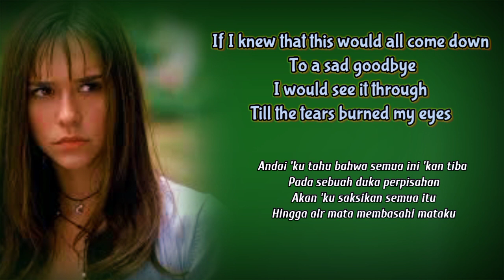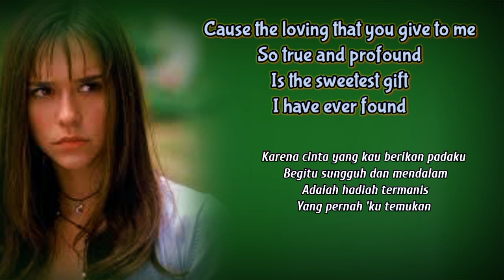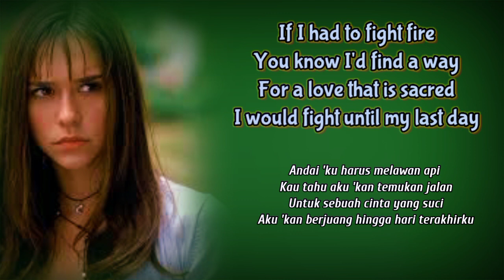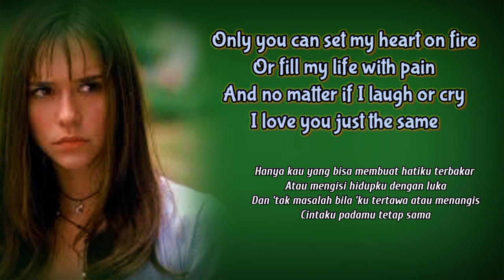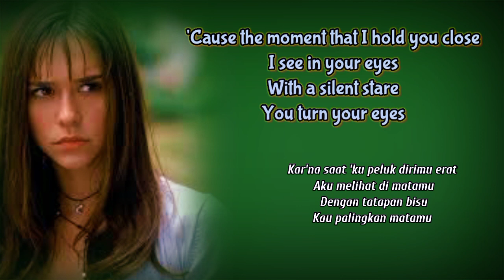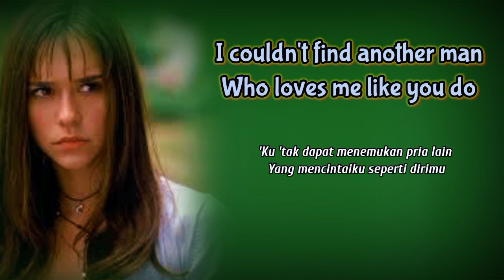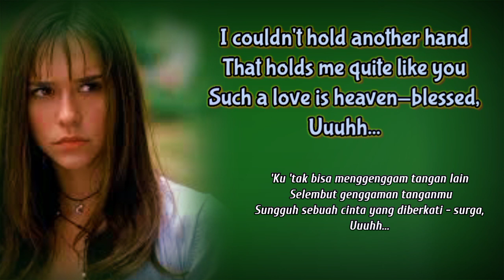Jennifer Love Hewitt - Couldn't Find Another Man || Lagu Cinta Romantis Bikin BAPER.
​  Let's we sing!

Jennifer Love Hewitt (lahir 21 Februari 1979) adalah seorang penyanyi, pencipta lagu, dan aktris berkebangsaan Amerika Serikat.
Dia menjadi yang terkenal saat berperan dalam film utamanya seperti I Know What You Did Last Summer.
Dia dilahirkan di Waco, Texas.
Dia berkarier di dunia film sejak tahun 1985.

Source : Wikipedia

Also visit:
Lungo Lungo Channel.
Street Walking Tour at Cities in Indonesia.
Let's we tour...

Couldn't Find Another Man (Lyrics) :

If I knew that this would all
Come down to a sad goodbye
I would see it through
Till the tears burned my eyes

Cause the loving that you give to me
So true and profound
Is the sweetest gift I have ever found
If I had to fight fire
You know I'd find a way
For a love that is sacred
I would fight until my last day

I couldn't find another man
Who loves me like you do
I couldn't hold another hand
That holds me quite like you
Such a love is heaven-blessed
Couldn't find another man

Only you can set my heart on fire
Or fill my life with pain
And no matter if I laugh or cry
I love you just the same
Cause the moment that I hold you close
I see in your eyes
With a silent stare, you turn your eyes
If I lost every pleasure
Of silver and gold
I would still find my treasure
With you there to hold